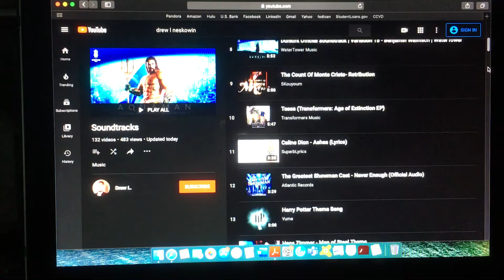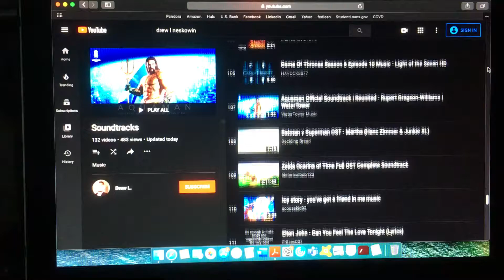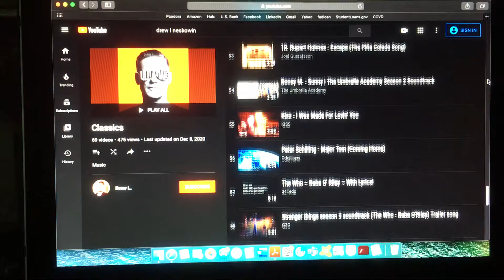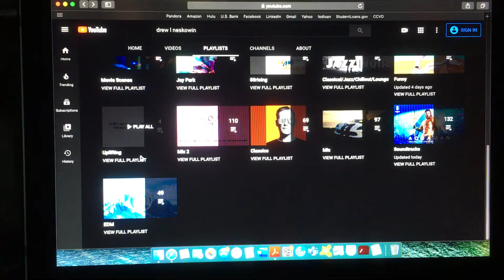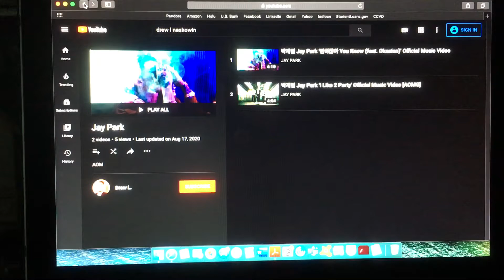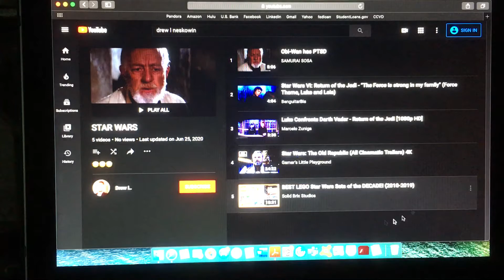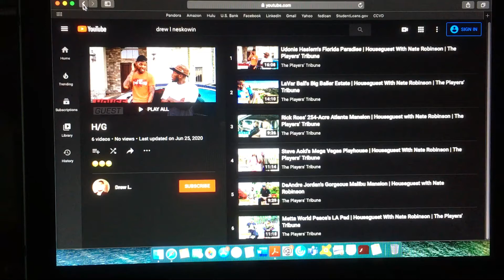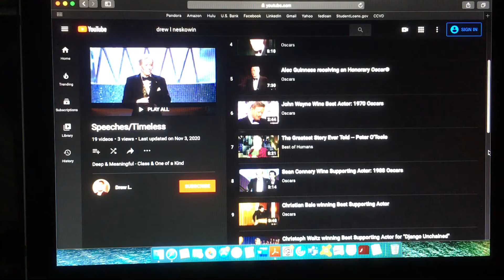PLAYLISTS - 2020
Had to record again because so many added videos get deleted...